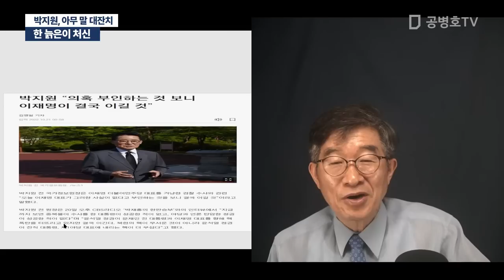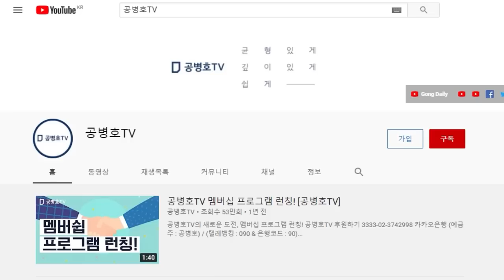한 늙은이 처신 / 박지원 아무 말 대잔치 [공병호TV]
Bitcoin : 3MTW849AkP2ftLeSK2teZHMmzLu7Z83s9U